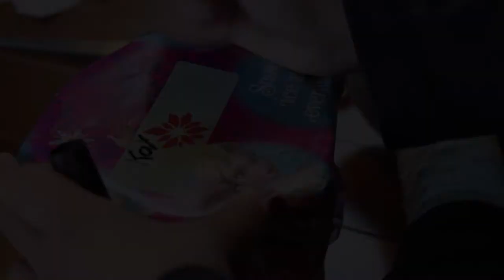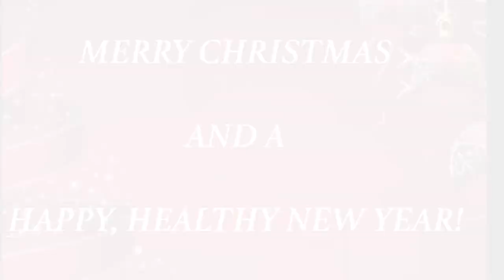Gola Family Christmas 2015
From decorations to wrapping to Christmas Eve dinner, and gifts on Christmas Day.